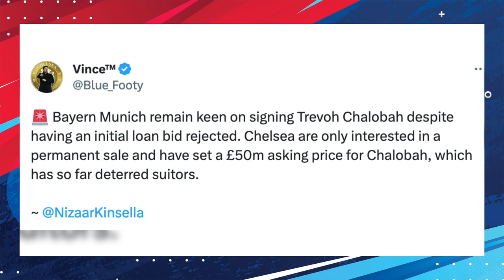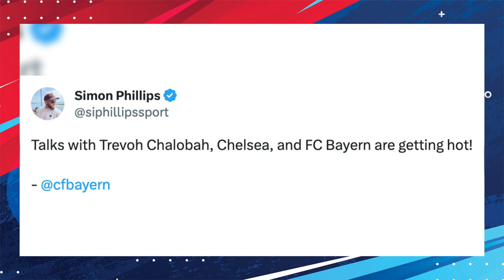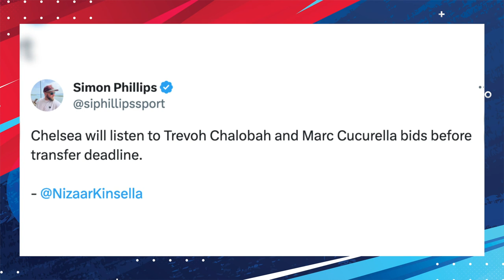INTER MILAN CONFIDENT ABOUT PAVARD | CHALOBAH TO BAYERN MUNICH IMMINENT | Chelsea Transfer News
@inter's pursuit of Benjamin Pavard heats up as direct talks with @fcbayern progress;

@chelseafc's stance on Trevoh Chalobah remains firm with a £50m price tag!

Follow me for more in-depth analyses and discussions:
X: @DMugumisa